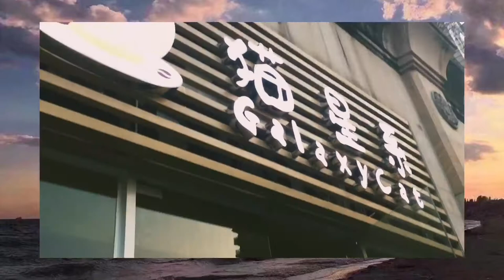[Water faucet] vlog#001spand half a day with me! Canton Tower/Cat cafes/BJD doll Taking pictures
My holiday life！Thanks for your watching .